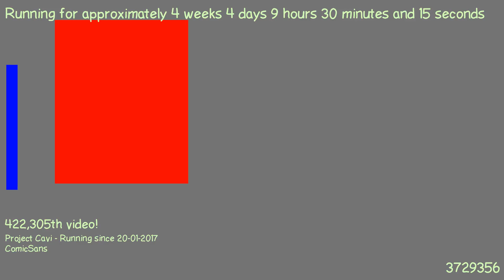1487748864 - Webdriver Cavi - H2